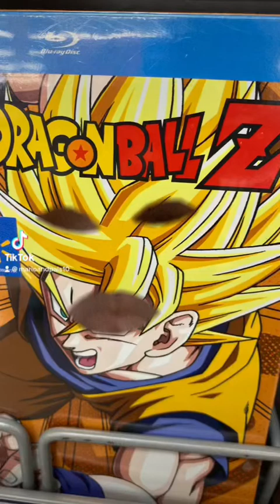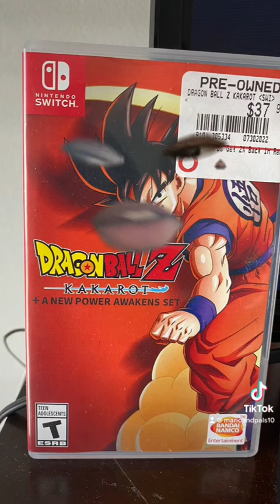￼ Ceiling fan is too loud￼￼